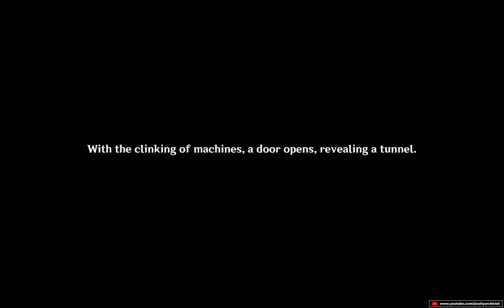Genshin Impact 3.8 Gameplay [No Commentary] - Secret Summer Paradise - Daiya's Three-Day Reverie 3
🌟 DETAILS 🌟

Genshin Impact 3.8 Gameplay - No Commentary 🔇
Secret Summer Paradise - Daiya's Three-Day Reverie - Part 3

⌛ TIMESTAMPS ⌛

0:00 Daiya's Three-Day Reverie (continued)
8:32 Director-in-Chief
13:29 Hustler
14:54 Loafer
16:30 Engineer
18:38 Fake Playwright
23:26 Harum-Scarum
23:41 Food Manager